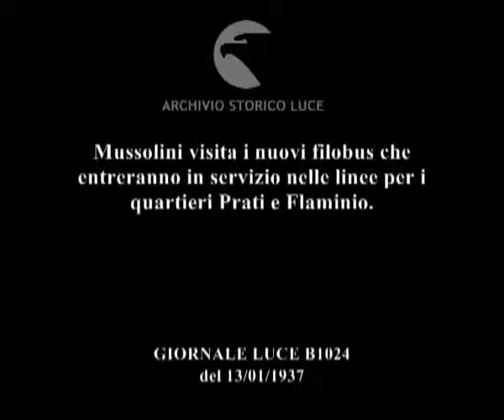1937 L'epoca dei filobus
Descrizione sequenze:Mussolini visita i nuovi filobus accompagnato da altre autorità, una piccola folla assiste ; l'interno di uno dei filobus ; Mussolini scende dal filobus ; folla attorno ai filobus ; un prete benedice le vetture ; uno dei filobus parte ; fascisti in divisa all'interno del filobus ; il filobus in movimento nelle strade della città ;